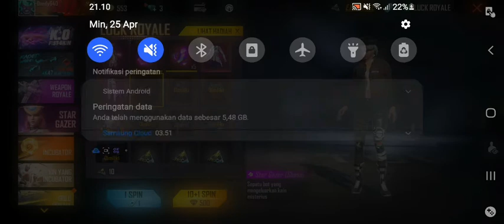Tomodachi | Free Fire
“Thanks for Enjoy The Video”  [ • ᵕ • ]